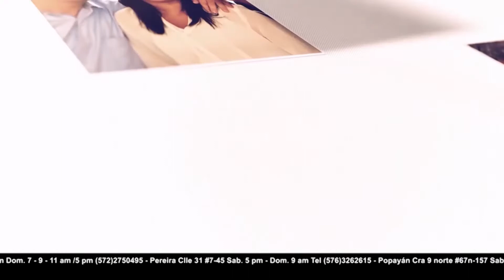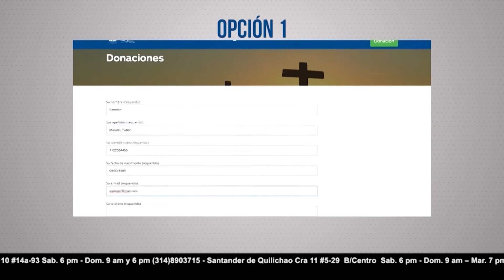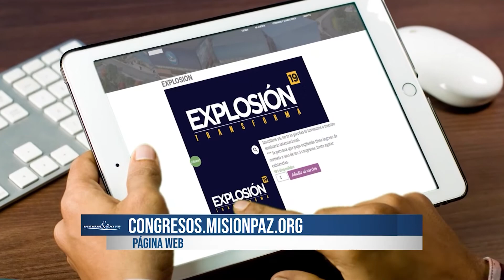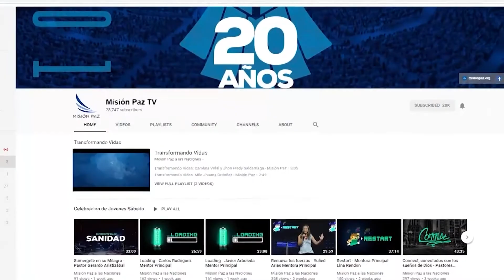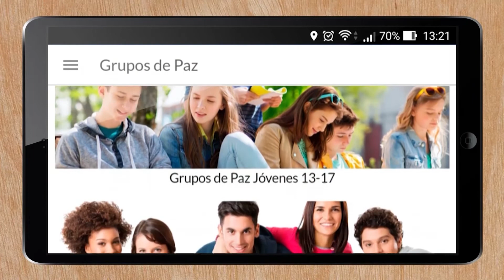Visión&Éxito - Agosto 17 2019 - La familia que Dios prospera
Disfruta en Visión & Éxito de principios prácticos que impulsarán tu vida hacia el éxito, en un tiempo de milagros lleno del amor de Dios en la vida de cada una de las personas.